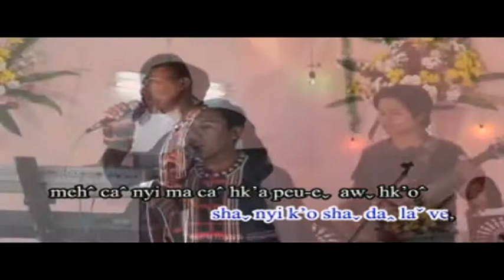Ma ho-e ga 4